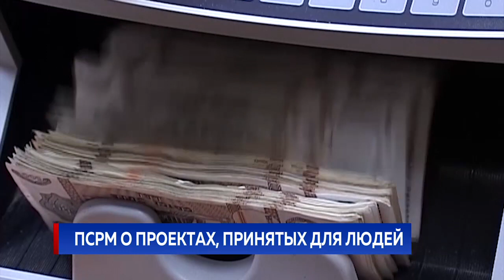ПСРМ о проектах, принятых для людей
Около 800 тысяч граждан получили в последние два года повышенные пособия и пенсии. За это время парламентская фракция ПСРМ реализовала десятки социальных инициатив, 24 из них предложил бывший президент Игорь Додон. 23 законопроекта социалистов напрямую касались повышения благосостояния граждан. Удалось из реализовать, несмотря на постоянную критику, как, например, было с премьерной для Молдовы идеей индексировать пенсии дважды в год.